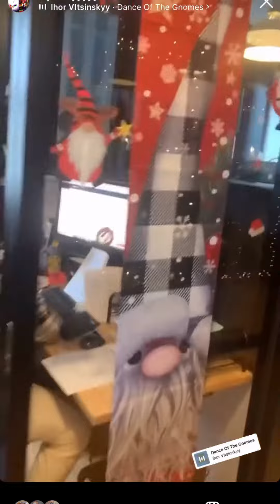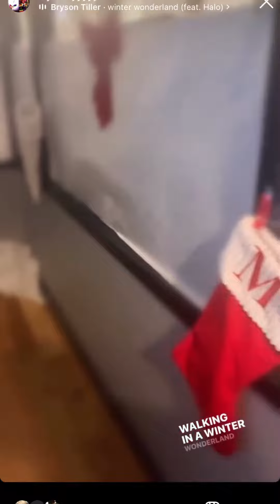myFootpath Holiday Office Tour